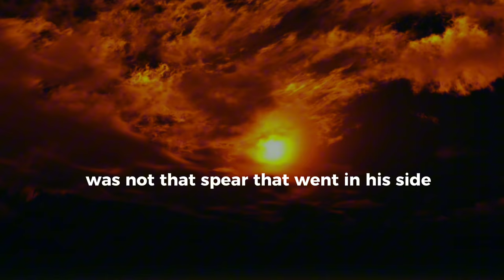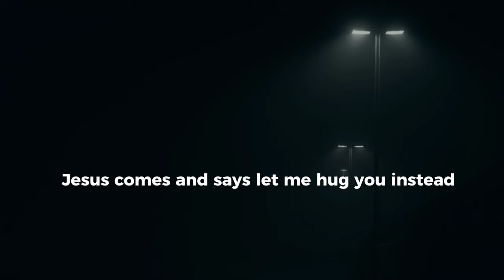LISTEN!! You are hurting our Lord Jesus | Bishop Mar Mari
mar mari emmanuel